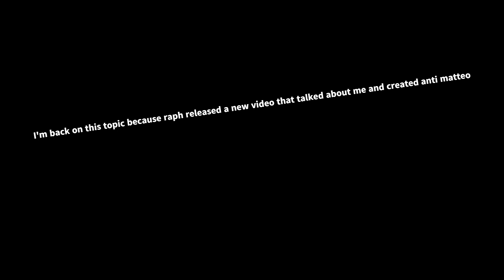Looks like RaphYT Want it again (ANTI RAPH)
ANTI RAPH